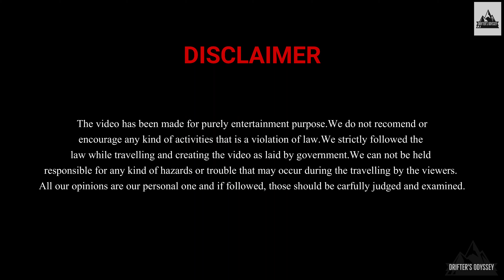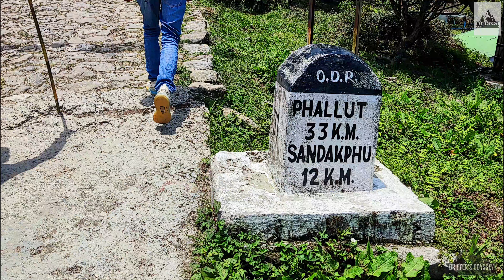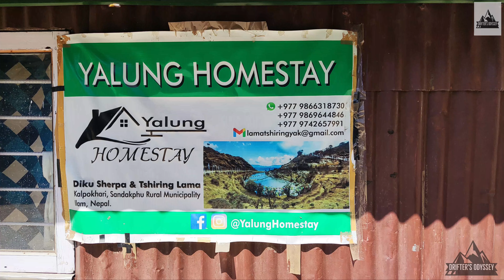Sandakphu Diaries- Part 3: Kalipokhri || Sandakphu Phalut Trek May 2023 || Travel Vlog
Welcome to the third chapter of the mesmerizing Sandakphu Diaries!

In this part, we embark on a thrilling journey from Tonglu Hilltop to our next destination, Kalipokhri. The path unfolds through the lush landscapes of the Nepalese mountains.

Our trek from Tonglu to Kalipokhri spans around 15 Km, an adventure that lasts for around 8-9 hours. As we traverse the stunning terrains, we cross the border into Nepal through Tumling. Passing the charming hills, we finally arrive at Gairibas, from where we begin our final 6 Km ascent to Kalipokhri.

At the Tumling check post, we provide our AADHAR details before venturing into Nepal. Thanks to our porter brother, who lightens our load and we comfortably continue our journey.

As we ascend, the landscape takes on an otherworldly appearance. The misty breeze plays with our senses, making the journey surreal. Amidst this ethereal atmosphere, we find comfort at Yalung Homestay.

Yalung Homestay: We will give 8.5/10 rating.
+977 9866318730, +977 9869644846, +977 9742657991

Kalipokhri, also known as Kala Pokhri, is a sacred lake revered by the locals. Its black water is attributed to the presence of certain medicinal herbs.

Join us in the next part of our adventure as we take you to the pinnacle of Sandakphu, leaving you with an indelible memory of this incredible trekking expedition.

Music from Uppbeat (free for Creators!)
Age of Mythology Soundtrack -
09 Adult Swim
06 Flavor Cats
03 Chocolate Outline
Game: Age of Mythology
Aha oi aka baka je poth jay sudure by Shymal Mitra || Modern song || Photomix || Version-2
Aha Oi Anka Banka Je Path
Sediner Sonajhara Sandhya - Shyamal Mitra
Music link :

 • [ No Copyright ] ...
Original music composition by @jesperkyd
Cover arranged and produced by Jared Moreno Luna
Assassin's Creed - EZIO'S FAMILY (With Lyrics) Cover by Rachel Hardy